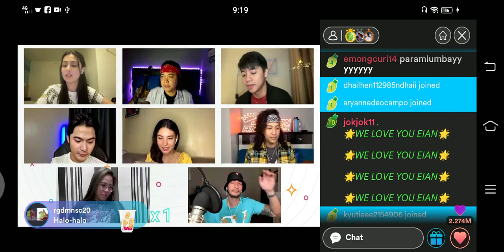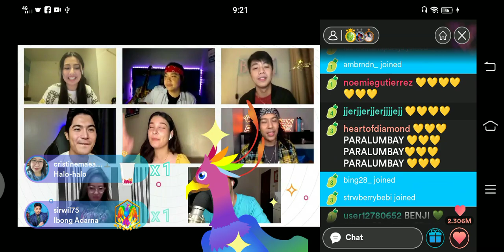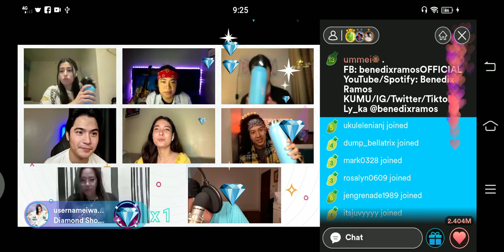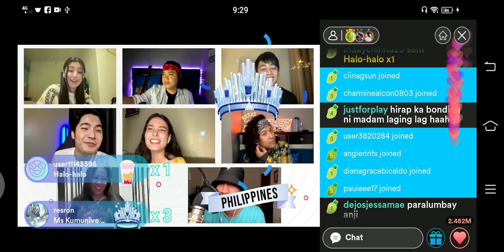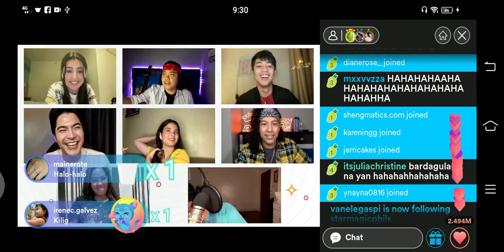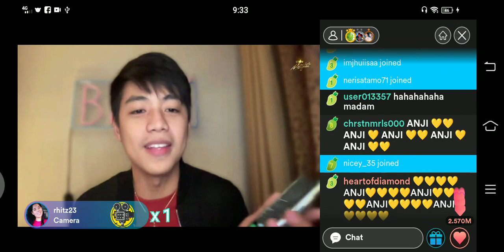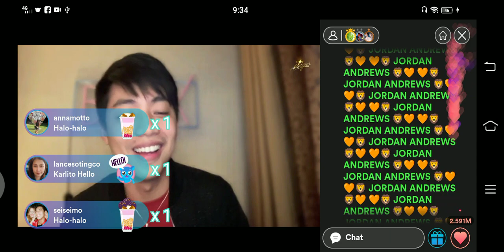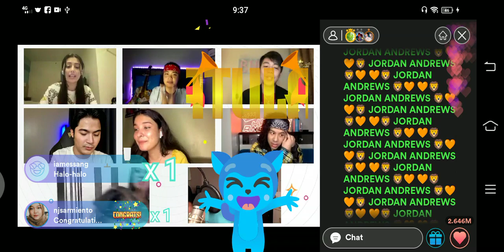EX PBB HOUSE MATE - WHO'S MOST LIKELY CHALLENGE with ANJI SALVACION, EIAN NABUKING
ANJI SALVACION W/THE EX PBB HOUSE MATE - WHO'S MOST LIKELY CHALLENGE